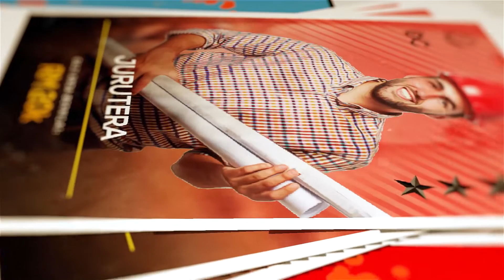Teaser Alpha Math Card Game 2019 | TMU1043: Multimedia Technology